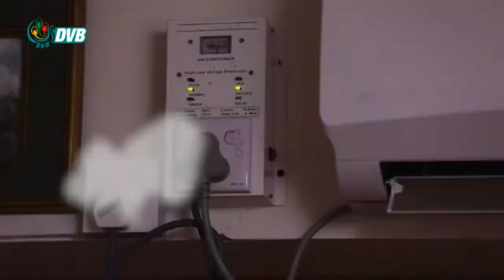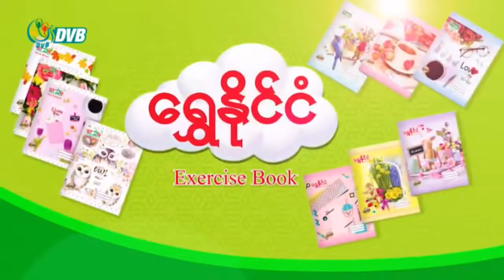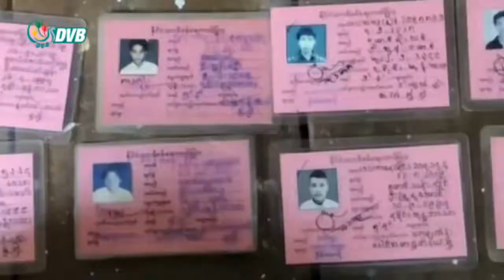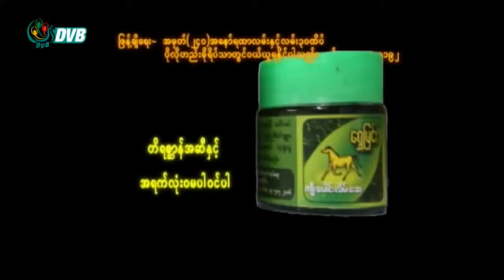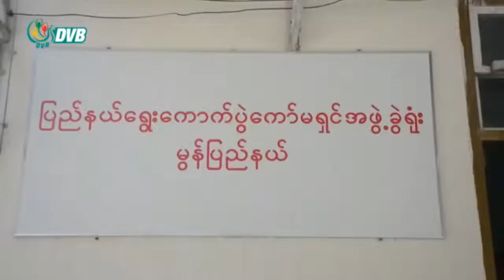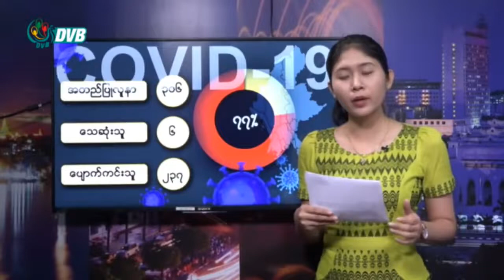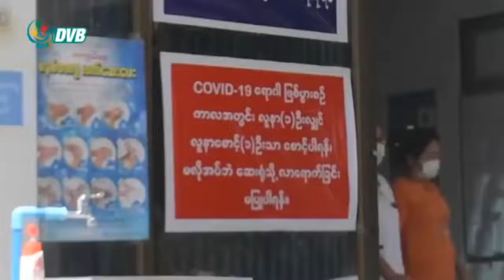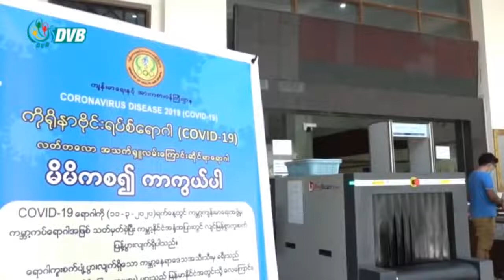ဖားကန္႔စုံစမ္းစစ္ေဆးေရးအဖြဲ႔ ပညာရွင္ပါသင့္၊ ရဲရာထူးခန္႔ခ်ဳပ္ကို ျပစ္ဒဏ္ခ်။ DVB Headlines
- စုံစမ်းစစ်ဆေးရေအဖွဲ့မှာ ပညာရှင်နဲ့ လူထုကိုယ်စားလှယ် ပါဝင်သင့်
- ငါးလောင်းပြိုင်လူသတ်မှုမှာ သံသယရှိသူ ၂ ဦးကို စစ်ဆေး
- ရဲရာထူးခန့်ချုပ် ရဲမှူးချုပ်ဇော်မိုးသန်းကိုပြစ်ဒဏ်ချ၊ရမည်းသင်းထောင်ပို့။